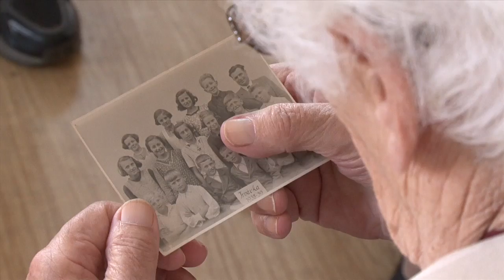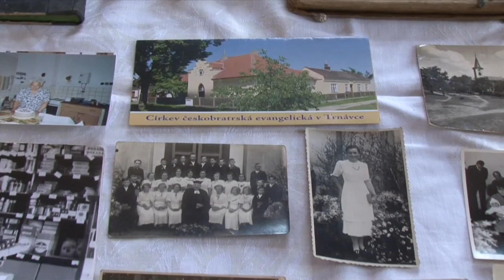16.5.2015, Setkání rodáků a přátel obce Trnávka (HD)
16. květen 2015 byl v nedaleké obci Trnávka ve znamení již 2. ročníku události nazvané Setkání rodáků a přátel obce Trnávka. Krátký sestřih Vám přinášíme právě teď…

Posluchačů přišel opravdu velký počet a kostel se zaplnil téměř do posledního místa. Podívejte se sami a nezapomeňte napsat Vaše postřehy, atmosféru a sdílejte s ostatními!